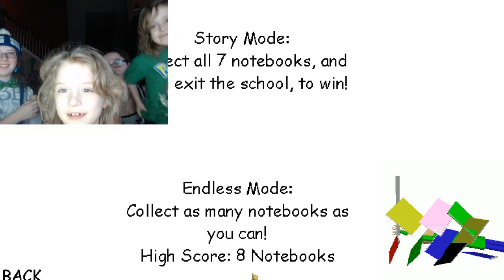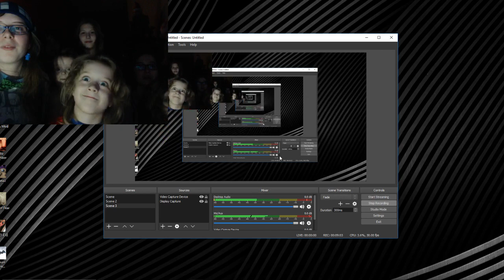Supersized Family Gaming - Baldi's Basics in Education and Learning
Since grandma got them a new gaming computer for Christmas, the kids were eager to try making their own gaming video.  They started by playing Baldi's Basics in Education and Learning since Baldi is one of Baby Anya's favorite characters.  Pay special attention to Noah as he makes some crazy movies.